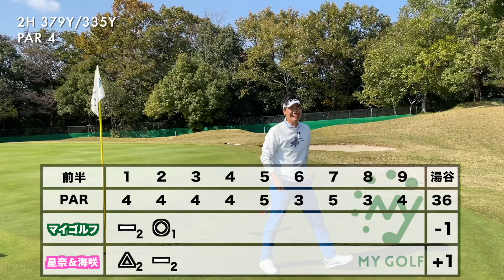関西出身美女ゴルファーの実力に男子プロが驚く…しなかやかスイングから放たれる強烈な一打に惚れること間違いなし。【#1 関西クラシックGC1-2】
本日は、美女ゴルファー2人をお迎えしペアスクランブルを行います！

女性相手でも容赦ないマイゴルフの二人！
対して、絶対負けたくないと意気込む星奈&海咲ペア！！

熱き戦いが今始まります！！！

撮影協力：関西クラシックゴルフ倶楽部

練習場でできても、コースでできなければ意味がない、

さしみ (MY GOLFメンバープロ)…@masashimi64
2018~2019年、AbemaTVツアーで活躍。

▼小野星奈さん　1996年生まれ  奈良県出身
マイゴルフ初出演。USGTFIII ティーチングプロ。
持ち球のフェードを活かし、ベストスコア63（志度カントリー）。
ゴルフサバイバル、激芯ゴルフなど複数のメディア出演経験あり。

▼鈴木海咲さん　1998年生まれ 大阪府出身
マイゴルフ初出演。女子プロテスト挑戦中。
153cmと小柄ではあるが「曲がらない球」というドライバーの精度が高い。
飛距離は出ないながらもバーディーを狙うプレースタイルが真骨頂。

1ラウンド企画ごとに契約があります。